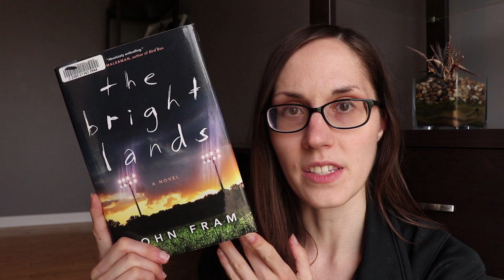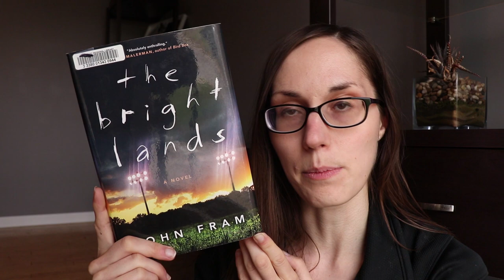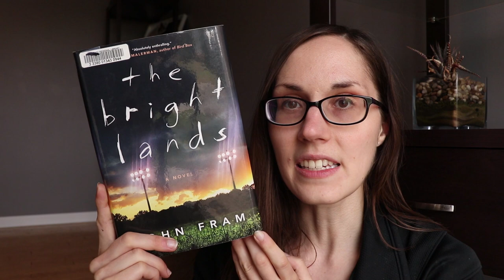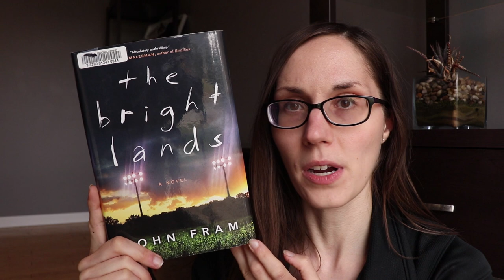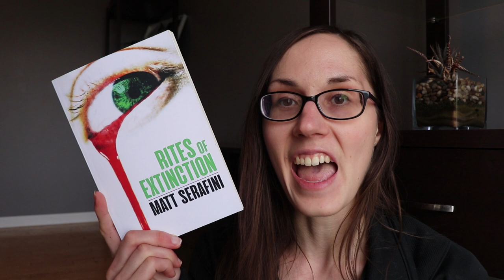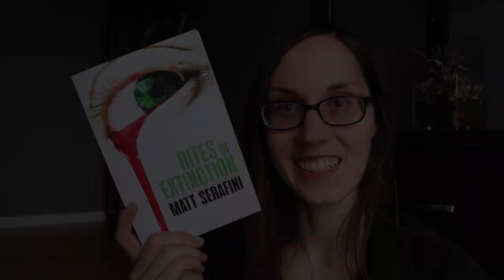NEW FAVOURITE HORROR BOOKS | Witch Magic & Coming of Age Mysteries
Booktubers Mentioned:
Taylor Talks Tales